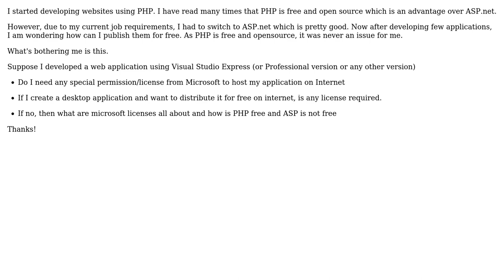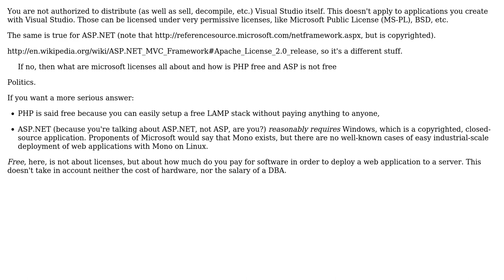What are the licencing requirements for publishing and distributing an ASP.net application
With thanks & praise to God, and with thanks to the many people who have made this project possible! | Content (except music & images) licensed under CC BY-SA | Music | Images & others | With thanks to user Varun Kumar user Arseni Mourzenko and the Stack Exchange Network Trademarks are property of their respective owners. You are responsible for your own actions.